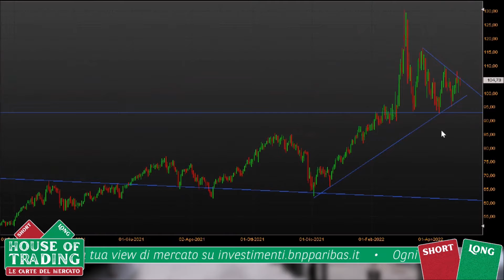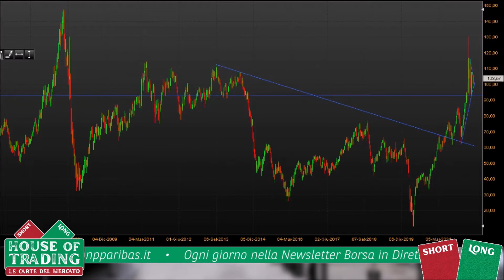Para: long su petrolio WTI perché la tendenza rialzista non si è ancora esaurita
Intervenuto ad House of Trading del 3 maggio 2022, Nicola Para ha proposto una strategia di trading al rialzo sul petrolio WTI. Il rappresentante della squadra dei trader va ad operare al rialzo sulla commodity energetica perché a suo avviso la tendenza rialzista, rafforzata dallo scoppio del conflitto tra Russia e Ucraina, non si è ancora indebolita. Secondo Para il petrolio continuerà a lateralizzare intorno ai livelli attuali a lungo. Scopri i livelli di ingresso, stop e target proposti nel corso della diretta da Para.